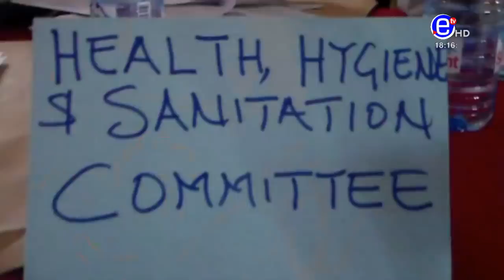THE 6PM NEWS FRIDAY 15th NOVEMBER 2019 - EQUINOXE TV